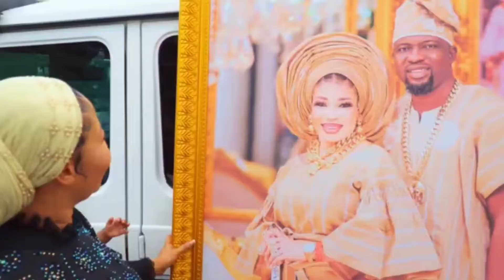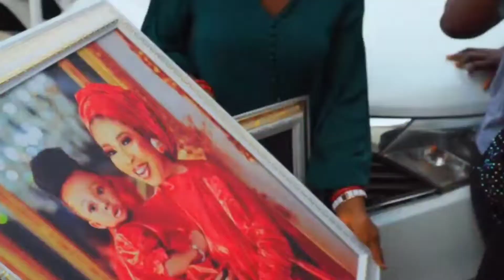SEE HOW :LIZZY ADJOURN SHOCK ON HER BIRTHDAY FAN'S SURPRISE HER WITH 50TH CAKES🎂